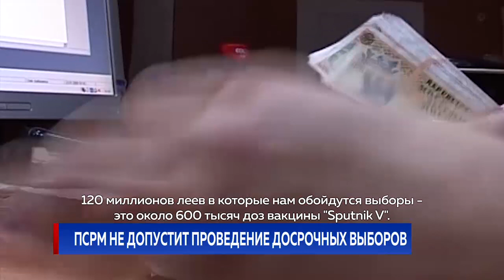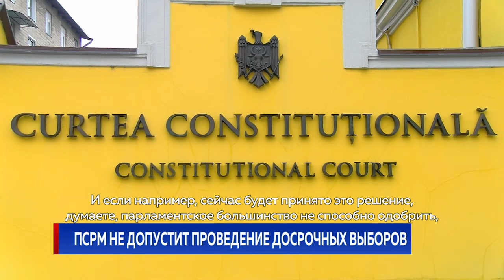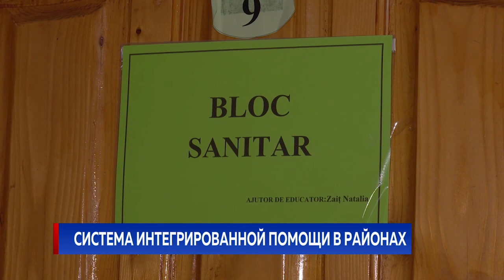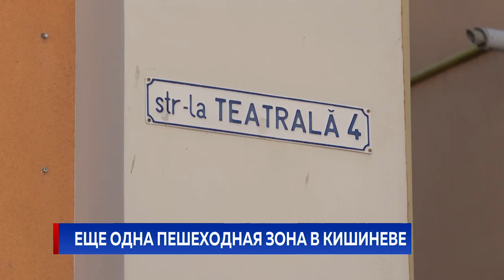Новости Primul în Moldova 26 марта 2021